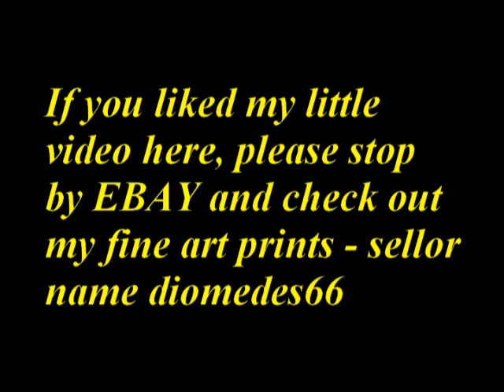So You think you are running around in circles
High speed running around in a circle to the flight of the bumble bee and a shameless plug.